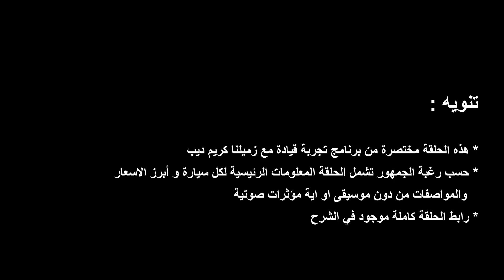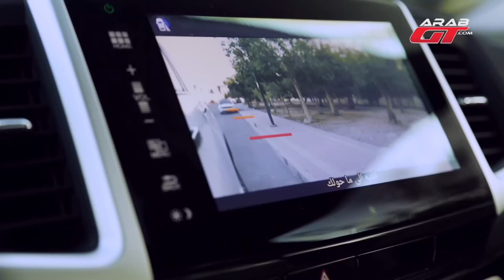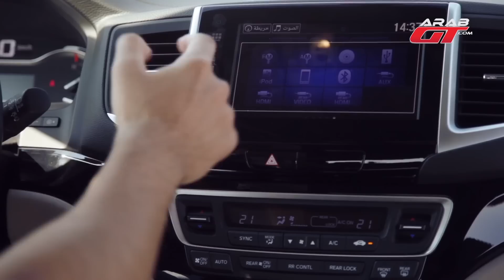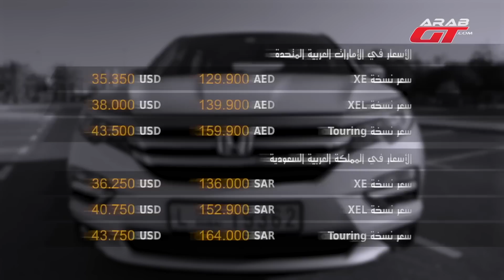هوندا بايلوت 2016 (اسعار و مواصفات)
نقدم لكم تجربة قيادة مختصرة زميلنا كريم ديب لسيارة هوندا بايلوت 2016

Snap chat:
arabgt